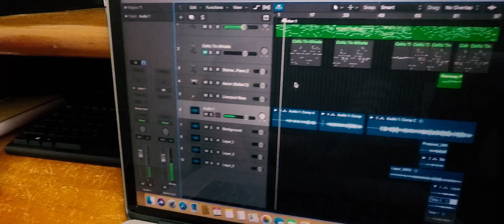求婚电影 - 当我的新娘 Be My Bride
2019年5月19日

5192019 (我依旧爱你依旧）

这一天，郑智铭向江美依许下承诺

愿今生今世用心守护一辈子

如果有下辈子

如果再让我选择多一次

我还是会选择被你选上

我爱你